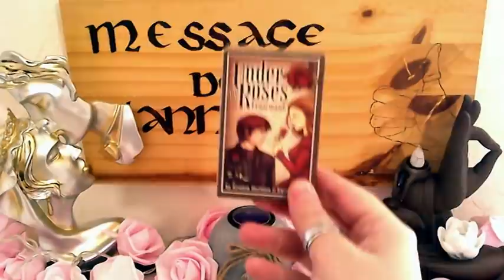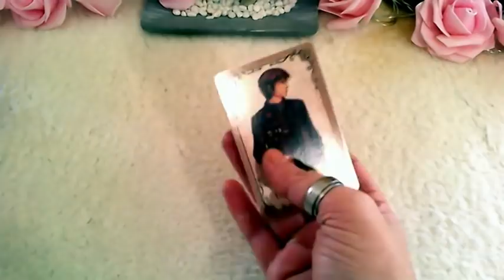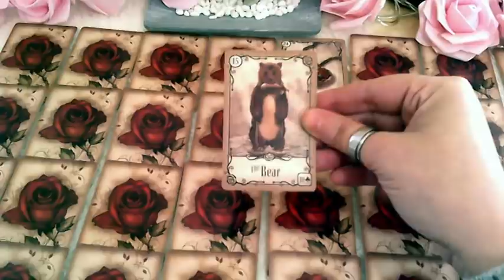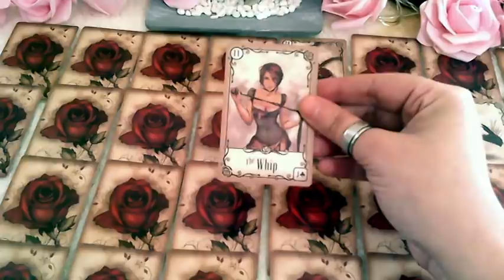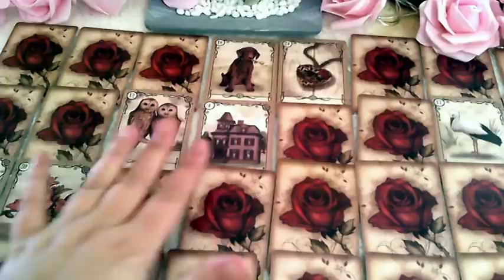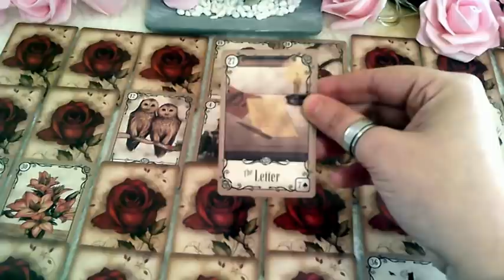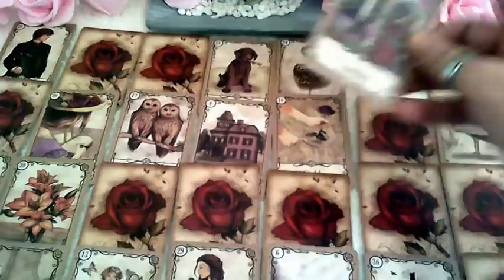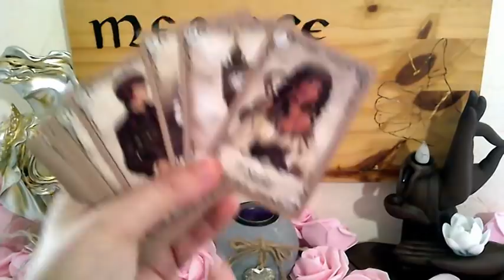Il Quitte La Tierce Pour Vous !!! Jaloux, il Ne Supporte Pas Qu'on Vous Tourne Autour !!! 💖💖💖